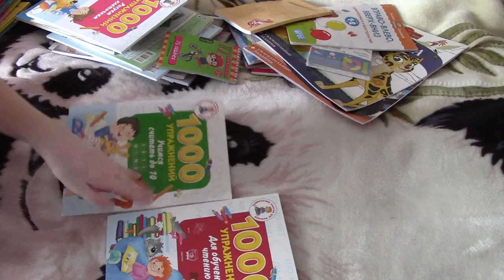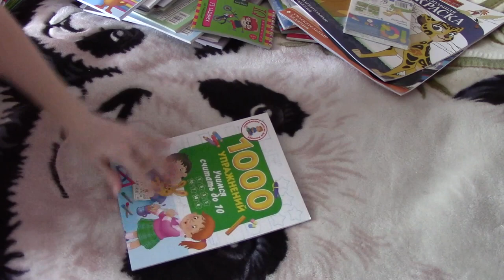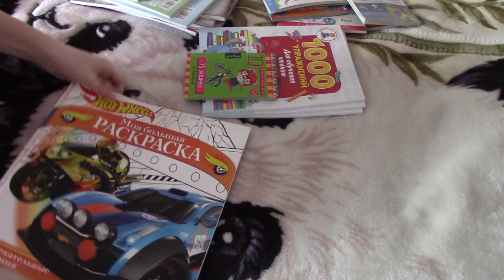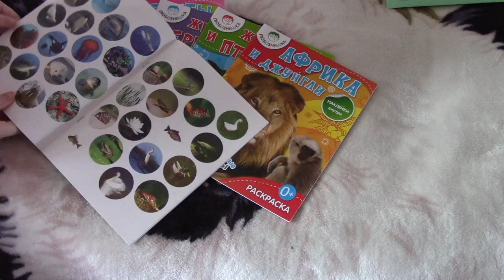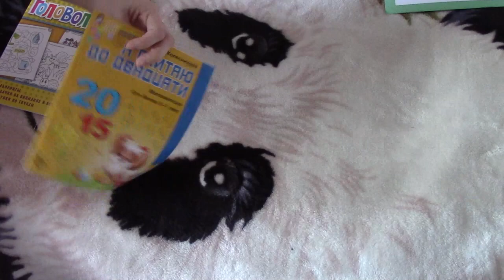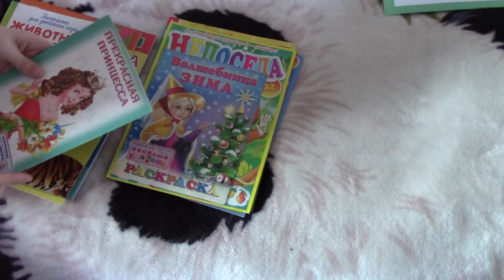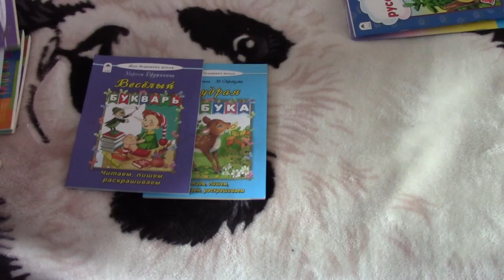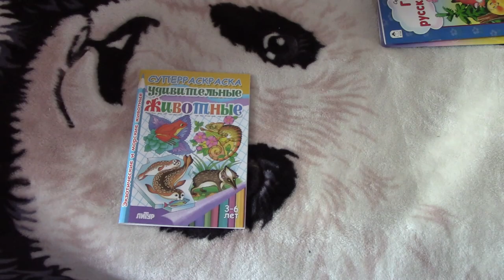Art Manij Видео обзор Дименых книг из Fix Price + Дима показывает свои любимые игрушки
Как помочь каналу:
2.Поставь палец вверх к этому видео.
3.Напиши комментарий к этому видео. Желательно хороший.
5.Посмотри остальные видео на канале "Art Manij - Семейный канал"